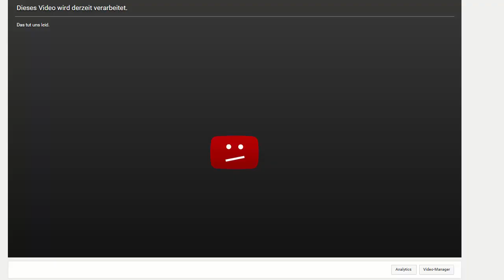New Meta Taktiken | Let's Play Pokémon Fuligin Nuzlocke #022 [Deutsch/German]